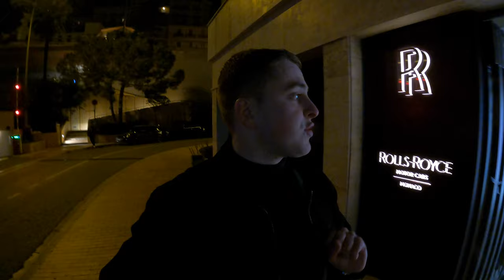LES HYPERCARS SORTENT MÊME EN HIVER À MONACO ! (Monza SP2, F40, Veyron...)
Aujourd'hui nouvelle vidéo de carspotting à Monaco ! Les supercars sont-elles de sorties en plein hiver ? Je te laisse découvrir ça dans la vidéo 😉

00:00 - Intro
01:27 - Place du Casino
04:18 - Carspotting en Maybach
05:57 : Place du casino & Hermitage
13:10 - Fairmont
16:31 - Concessions
20:16 - Fairmont
21:25 - Surprise de fin de vidéo
21:40 - Conclusion

Tu peux également liker et partager cette vidéo pour me soutenir.
Et puis moi je te dis à très bientôt pour une prochaine vidéo,
Ciao 👋